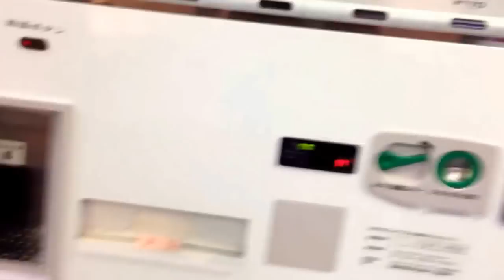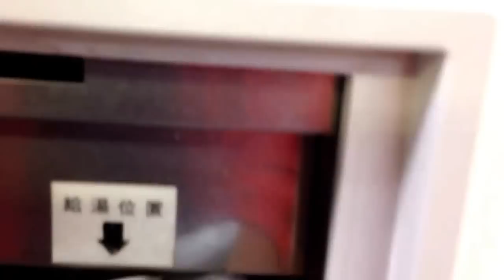Cup ramen vending machine 自動販売機 【カップラーメン】